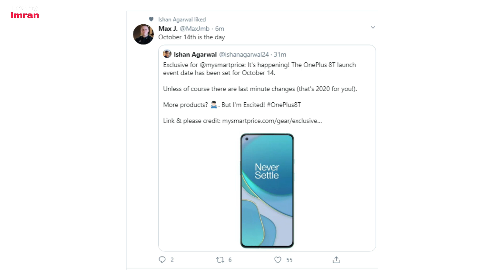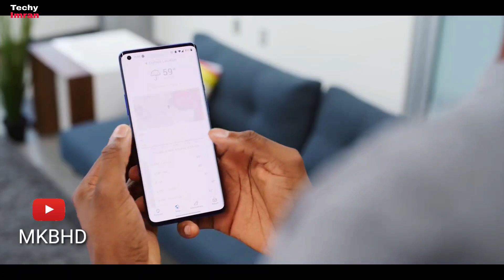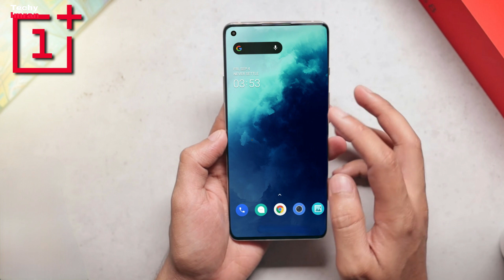OnePlus 8T - Launch Date Reveal Finally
OnePlus 8T launch date reveal finally and OnePlus 8T launching on 14 October and OnePlus 8T New Details and OnePlus 8T specification Overview and OnePlus 8T in India